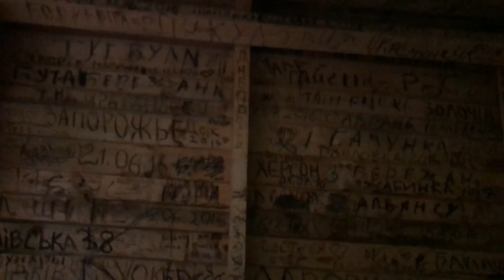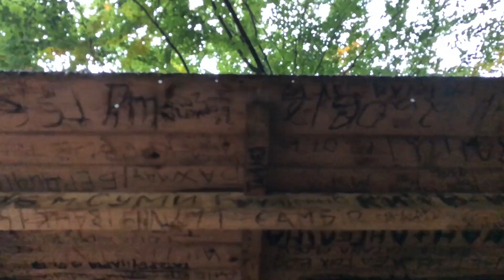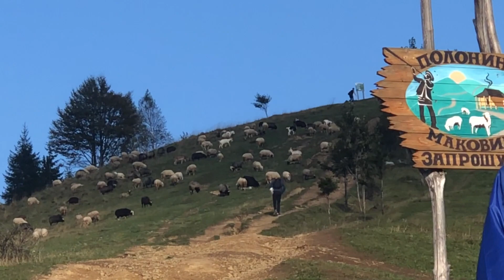B-day 2018⛰ Яремче, Карпаты, гора Маковиця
Свой девятнадцатый День Рождения я решила провести с друзьями среди природы, гор и под теплым осенним солнцем 🌞 Мы отправились в Яремче, где провели выходные наслаждаясь свежестью Карпат и заряжаясь энергией ⚡️